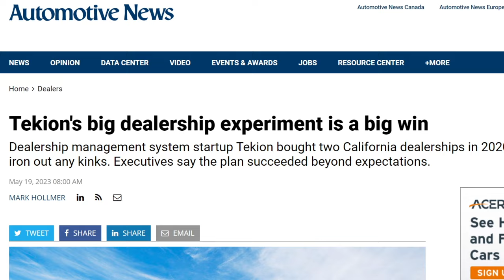How Working for Elon Inspired His $3.5+ Billion Company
In this episode, I'm speaking with Jay Vijayan, CEO of Tekion

Car Dealership Guy Industry Job Board - Connecting world-class talent with top-notch companies in Automotive.

Interested in advertising with CarDealershipGuy?

Interested in being considered as a guest on the podcast?

Topics:
00:00:00 - Intro
00:02:27 - Jay’s time at Tesla and career in tech
00:07:52 - Coming up with the idea for Tekion
00:11:21 - What did you learn from Elon?
00:13:39 - Tekion’s first deal
00:25:26 - What were the most shocking things you learned about dealership accounting systems?
00:33:25 - Putting a DMS into the cloud
00:36:58 - Are you building tech around current processes or are you looking ahead?
00:40:26 - What do your feedback loops look like?
00:41:48 - Tekion’s time owning dealerships and closing them down
00:50:09 - What does it take to create a genuine connection with an audience?
00:51:12 - Does anything keep you up at night?
00:52:58 - What are the biggest opportunities for Tekion?
00:58:47 - What’s the big-picture vision for your company?

and follow me on X @GuyDealership!